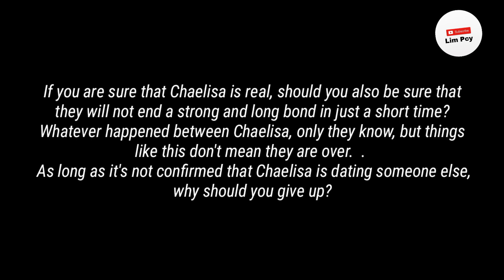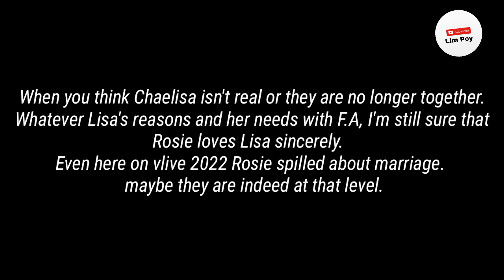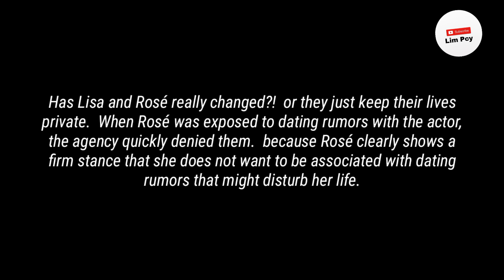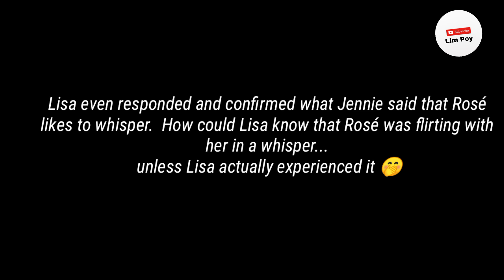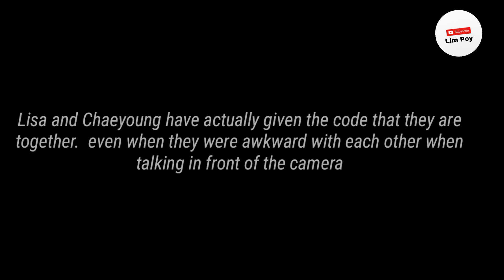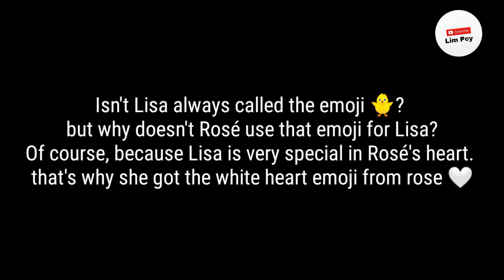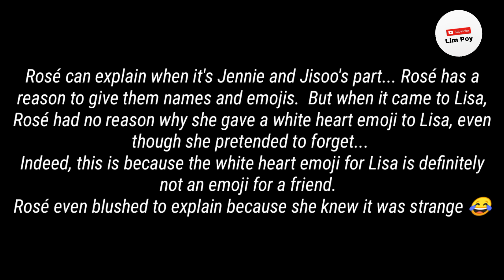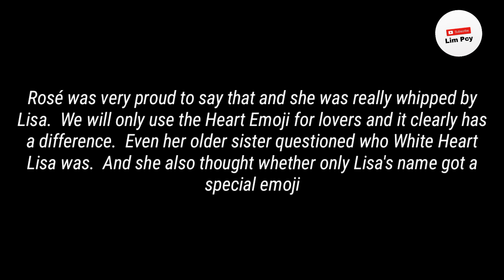Chaelisa never ends ‼️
THE REASON CHAELISA NEVER ENDS

 All photos/videos/silhouttes used are limited to providing explanations and are limited to visualizations.